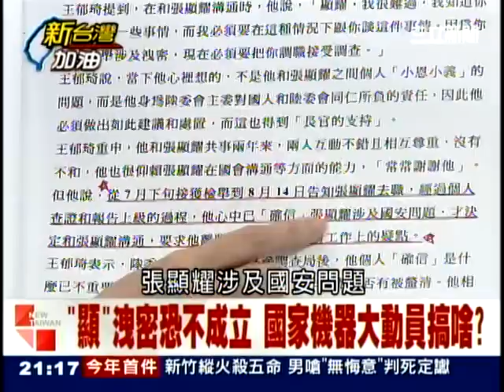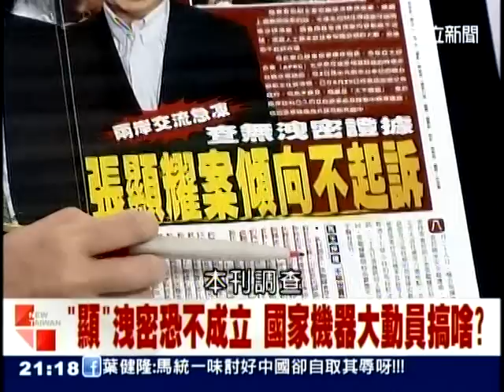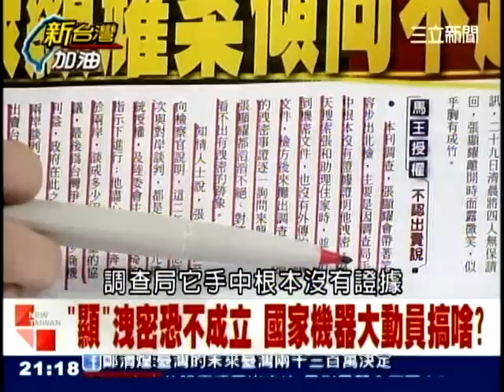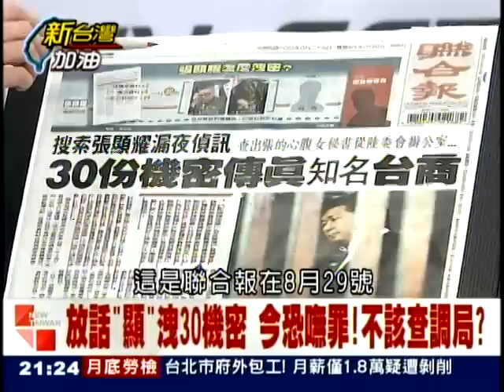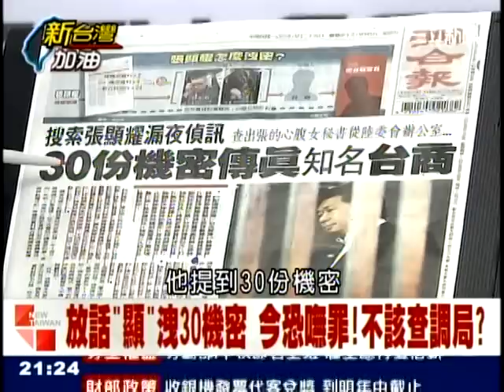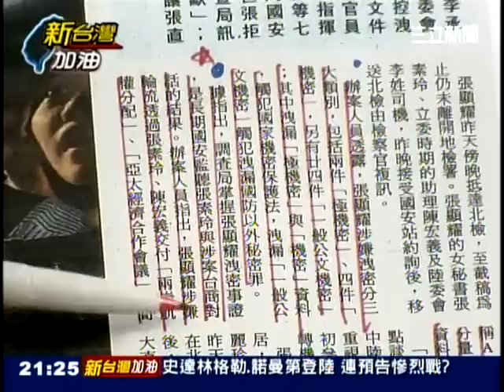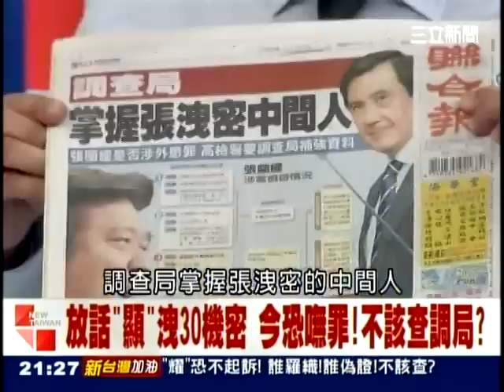新台灣加油-查無證據?舉國震撼 張顯耀恐不起訴?TV 54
查無證據?舉國震撼 張顯耀恐不起訴?
昔放話"顯"洩30機密 今恐無罪!不該查調局?
來賓:陳其邁.王定宇